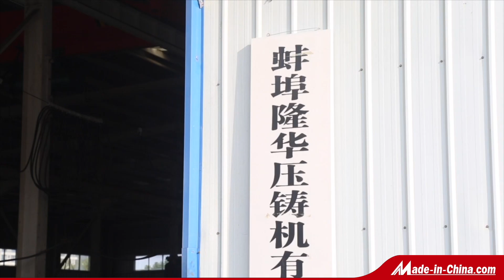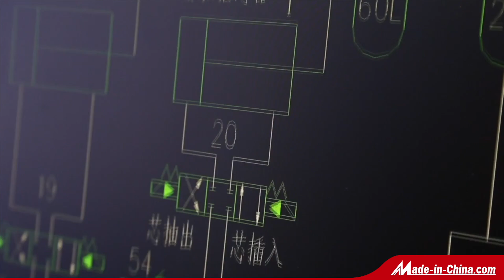Die Casting Machine Manufacturing Company of National High-tech Enterprises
Longhua Die Casting Machine Co., Ltd. has been focusing on the research and development and production of die casting machines for 37 years. It is a state-level high-tech enterprise focusing on the development and production of die casting machines.
Longhua die casting machine is widely used in 3C industry, automobiles, motorcycles, furniture, military industry, lighting, building materials, Industrial and Agricultural Machinery and Equipment, and other non-ferrous metals (such as: aluminum alloy, copper alloy, magnesium alloy, zinc alloy, lead alloy, etc.) deep processing products.
Our die casting machine has passed the certification of CNAS, ISO 9001, SGS, etc. Longhua has become one of the leading brands in the die casting machine market at Domestic and abroad. Its machines are exported to more than 100 countries and regions in Europe, South America, Africa, Middle East and Southeast Asia.
Because our purpose is: "Today's quality, tomorrow's market".